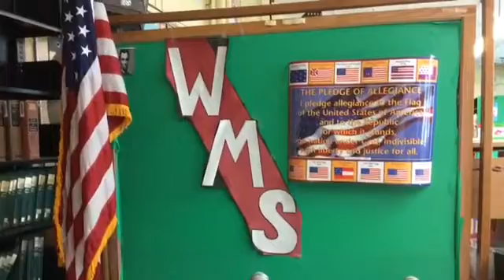WMS Morning News 3/3/17